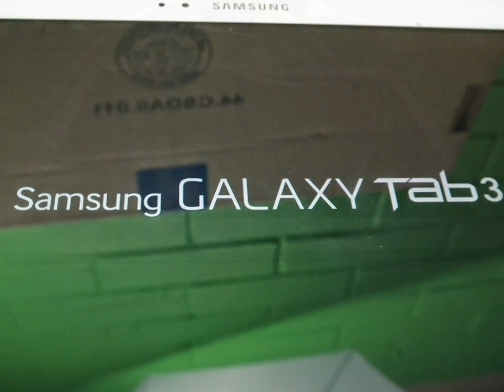P69215 - Samsung Galaxy Tab 3 GT-P5210 16GB,Wi-Fi,10.1in - White Tablet.Perfect Condition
Samsung Galaxy Tab 3 GT-P5210 16GB,Wi-Fi,10.1in - White Tablet.Perfect Condition